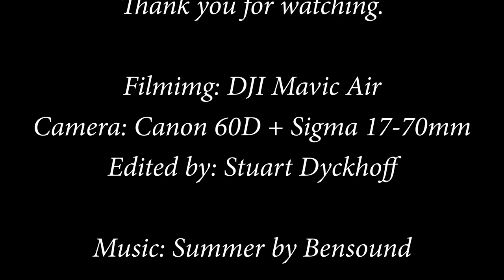Pier Sunrise Flight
I paid a visit to Penarth last week and snagged some video. Still learning this stuff - unfortunately FB completely mangles the output (as expected) so I'm hoping this is better.

Just under a minute of video plus two still images and titles... go on, have a look.